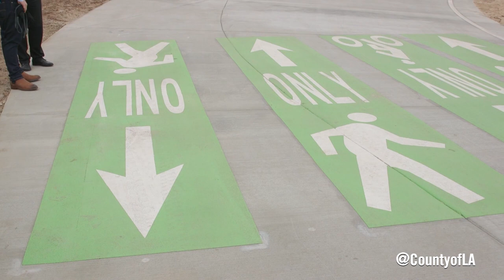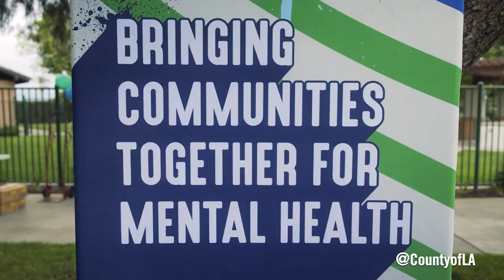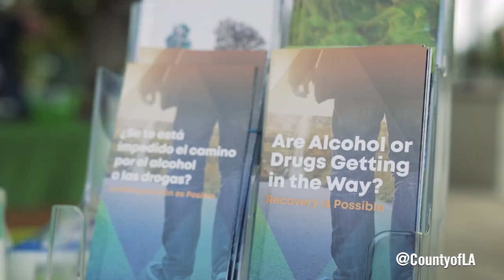LA County: Close-Up Episode 148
In this episode: remembering Gloria Molina, housing for veterans, Marvin Braude Trail reopens, raising the pride flag.